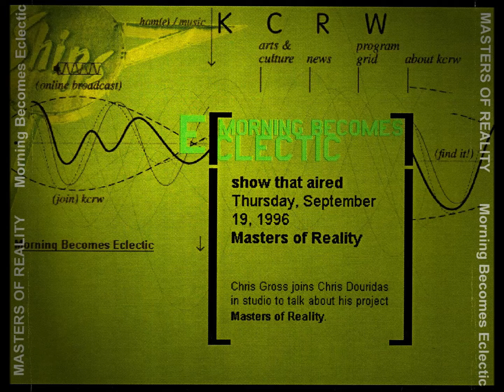MASTERS OF REALITY Chris Goss Interview KCRW 1996